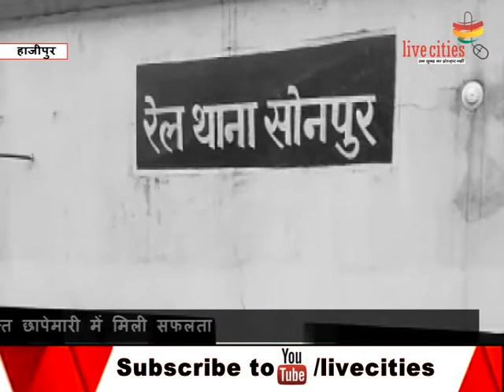Four thieves arrested at Sonpur railway station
वैशाली के सोनपुर रेलवे स्टेशन से चार चोर गिरफ्तार. भारी मात्रा में चांदी के गहने बरामद, कई मोबाइल फोन भी मिले. सोनपुर GRP-RPF की संयुक्त छापेमारी में मिली सफलता. गिरफ्तार चोरों में पटना और छपरा के भी रहनेवाले…